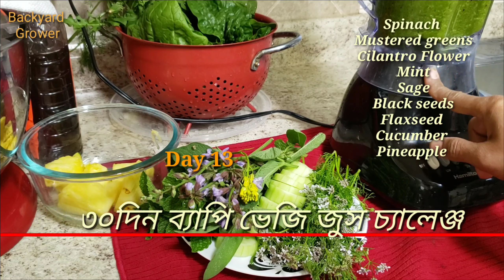|| ৩০ দিন অব্দি 'ভেজি -জুস' চ্যালেঞ্জ || [[ ১৩ তম দিন ][ Day 13 ]]30 Days Veggie Challenge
সু-সাস্থের কথা বিবেচনা করে এই ভেজি- জুস ৩০ দিন ব্যাপি খাওয়ার জন্য এই চ্যালেঞ্জ টি করা হচ্ছে। সবাই আসুন এই চ্যালেঞ্জ এ যোগ দিয়ে নিজের সাস্থ্য কে আর ভাল করে তুলি।